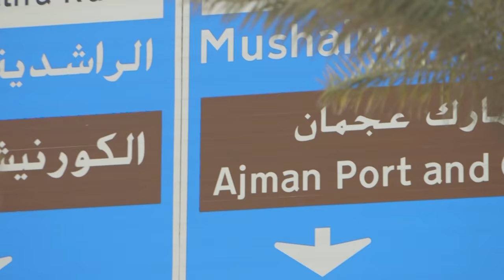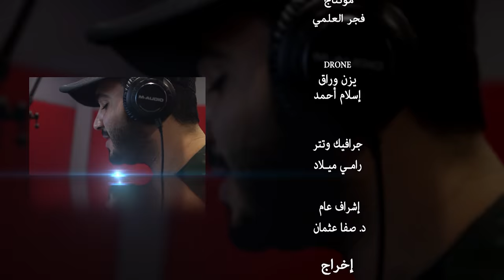Music Video - Ajman University